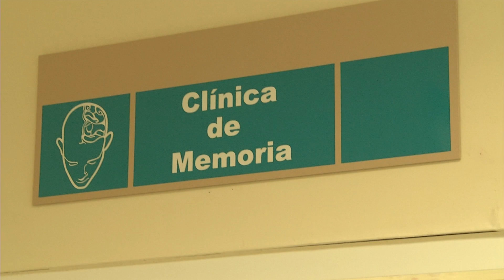Preparan eventos de la Semana del Adulto Mayor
El Centro Estatal del Adulto Mayor prepara una serie de eventos para celebrar la semana del Adulto Mayor y el Día del Abuelo,  que es en los últimos días de agosto.